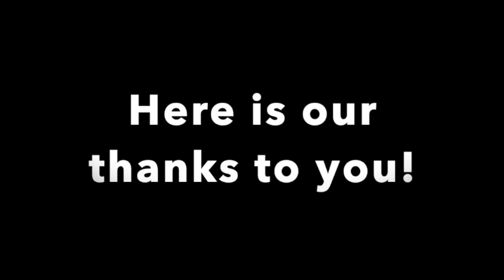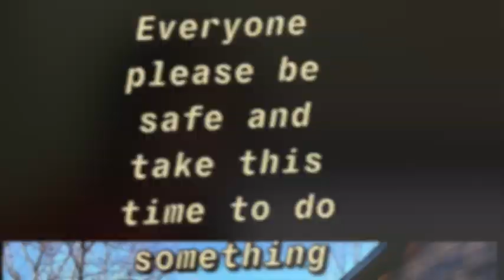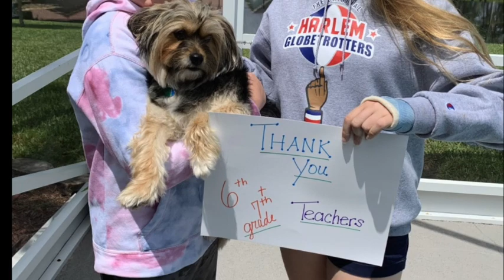It's Teacher Appreciation Week!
Students at our Pembroke Pines K-12 campus appreciate their teachers, the unsung heroes who shape the minds of the future.

Thank you Franklin Teachers!